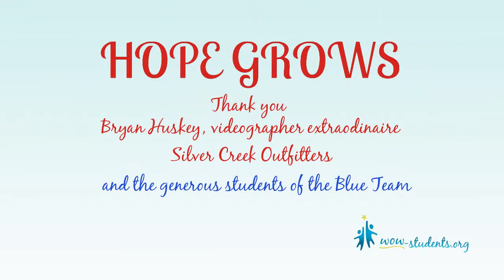Hope Grows Advocates Bullying Prevention Program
The Wood River Middle School, 7th Grade, Blue Team, embarked on a project to learn about generosity and to select one WOW Students project to support.